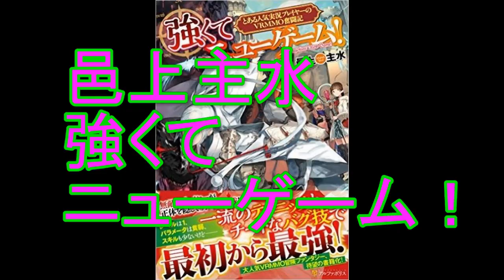【ゲスト逸木裕】強みと自己模倣のちがい【鈴木輝一郎小説講座】